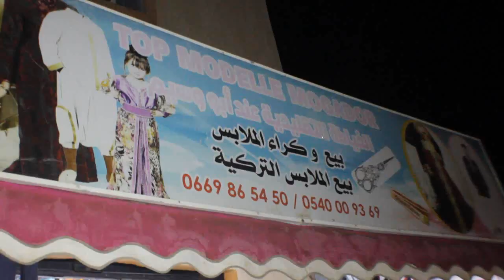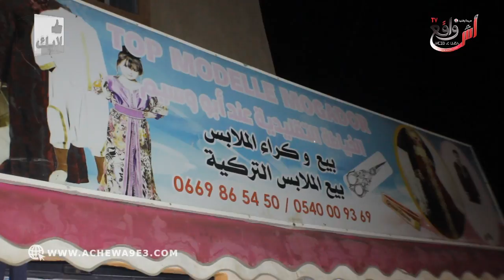مصمم مغربي معروف يطلق حملة لمساعدة الشباب المقبلين على الزواج..